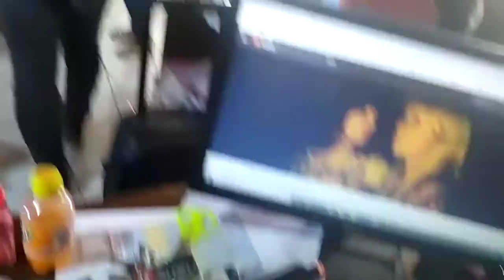CCSIT San juan